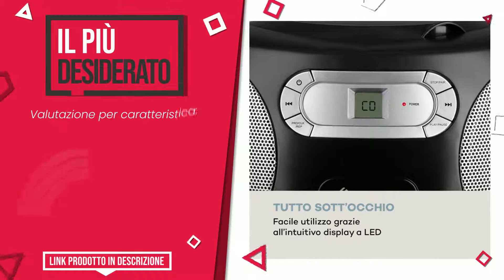Radio portatili Boombox - Top 5 - (QualeScelgo)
📣 Link 'Radio portatili Boombox' presenti in questo video:

✅ IL PIÙ SCONTATO: Sony ZS-PS55B Stereo Portatile con Lettore CD, FM/DAB, Porta...

✅ IL PIÙ VOTATO: Sony CFD-S70

✅ MIGLIOR RAPPORTO QUALITÀ PREZZO: AUNA Roadie DAB - Radio CD, Stereo, Boombox, DAB/DAB+, CD, U...

✅ IL PIÙ DESIDERATO: AUNA Haddaway - Boombox, Lettore CD, CD Player, Bluetooth, I...

✅ LA NOSTRA SCELTA: Trevi CD 512 Lettore CD Portatile con Radio e AUX-IN, Aranci...

Indice:
00:00 - Intro
00:05 - Sony ZS-PS55B Stereo Portatile con Lettore CD, FM/DAB, Porta...
00:33 - Sony CFD-S70
00:59 - AUNA Roadie DAB - Radio CD, Stereo, Boombox, DAB/DAB+, CD, U...
01:23 - AUNA Haddaway - Boombox, Lettore CD, CD Player, Bluetooth, I...
01:45 - Trevi CD 512 Lettore CD Portatile con Radio e AUX-IN, Aranci...